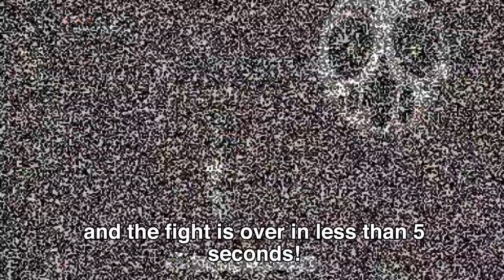This CARD lets you skip ANYTHING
Nope!